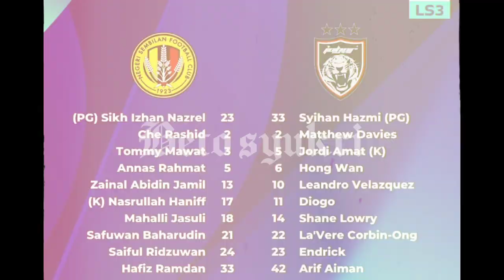JDT BEDIL 7 GOL TEWASKAN NEGERI SEMBILAN FC DI PAROI.